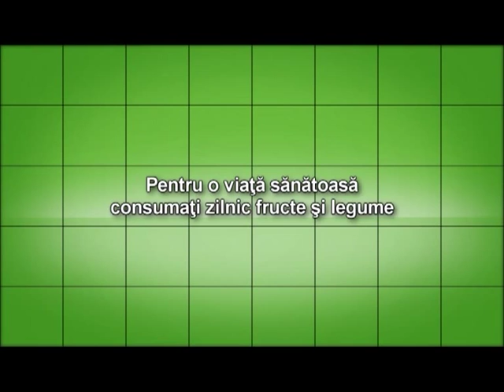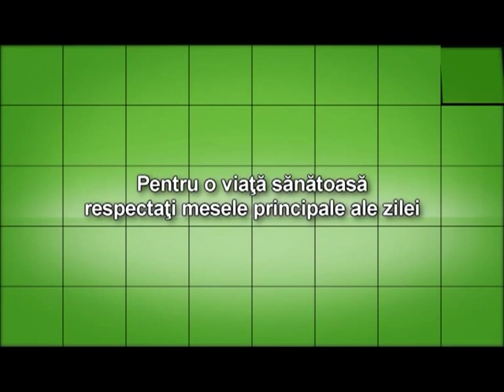Satul hunedorean 6 ianuarie 2013